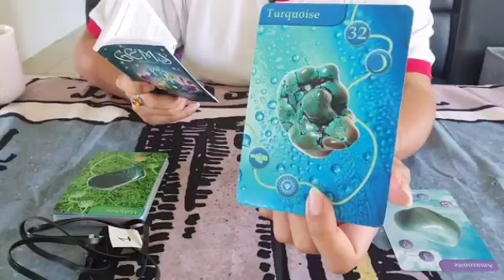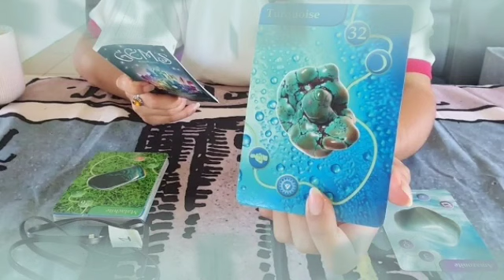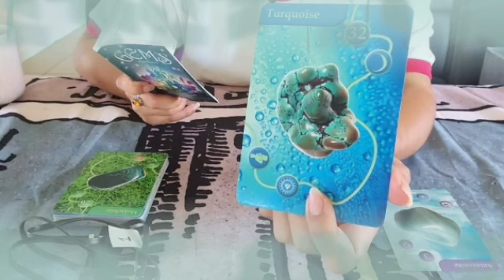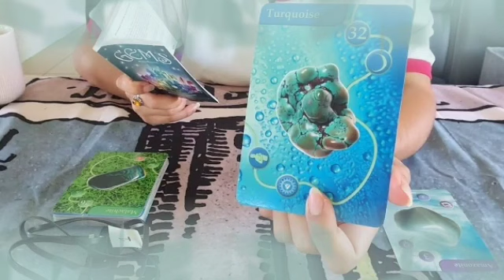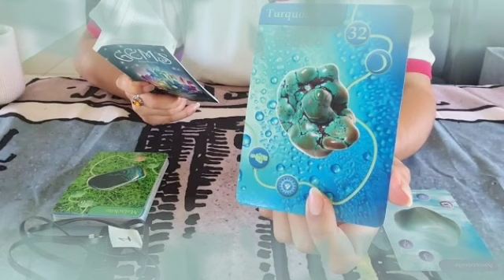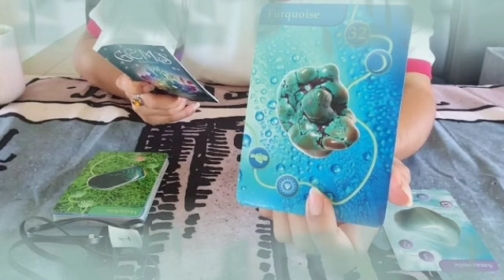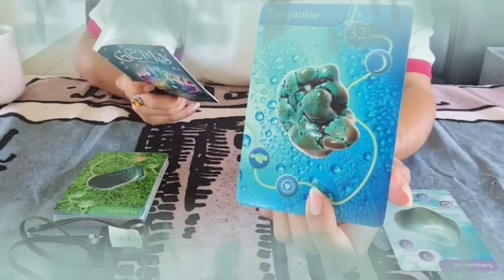برج القوس من 23 إلى 3 يوليوز 2022 // فضيحة و فاجعه و كارثه و مصيبه كبيرة فوق ما تتوقع يا قوس😱